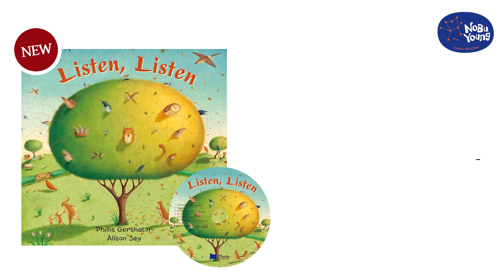[노부영 신간 Preview] Listen, Listen